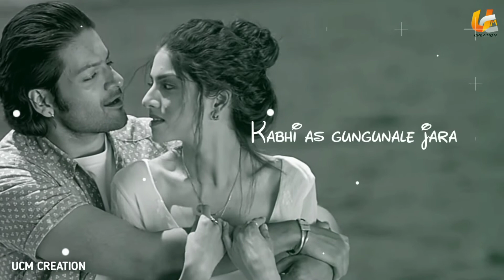Khamoshiyan Cover Song | Afreed FT & Sabith Konaje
▪Album : Khamoshiyan Cover Version
▪Singers : Afreed Ft & Sabith Konaje
▪Presents : UCM Creation
▪Mixing & Mastering : Afreed FT